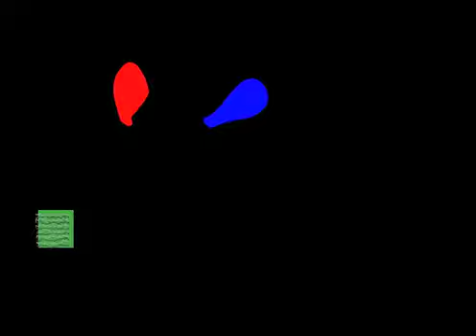Declan Ring 1020890 Animation 2.mov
experimentalz